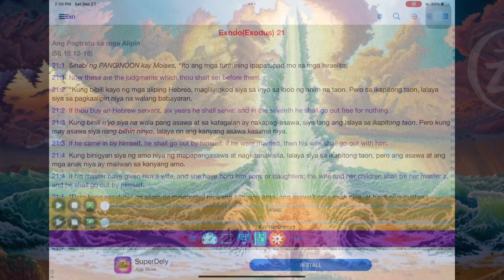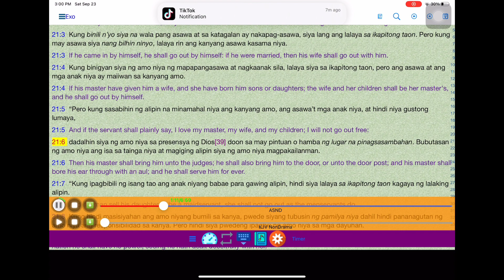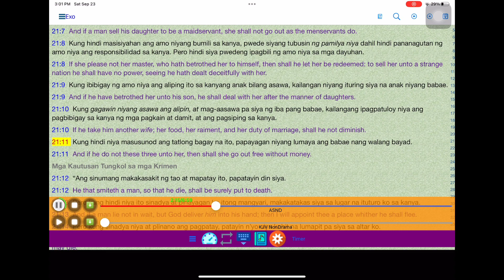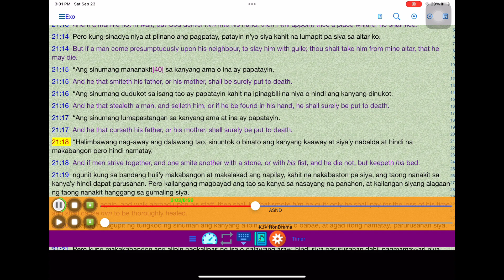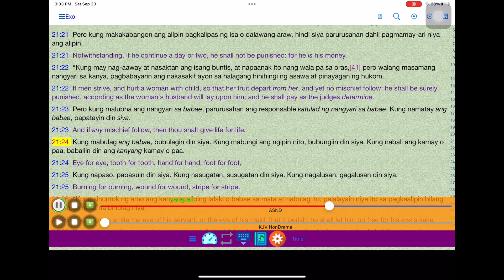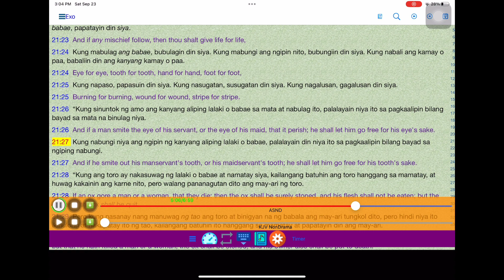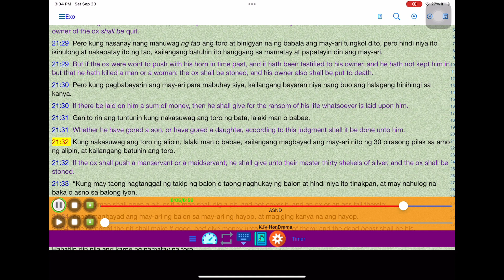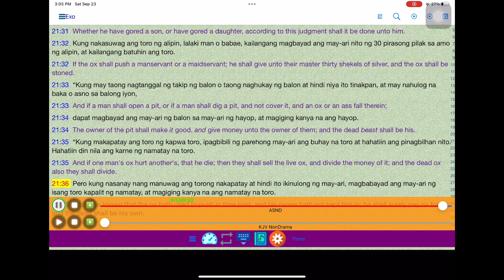0071 Exodus 21 l Ang Banal Na Bibliya l Rosas Family TV